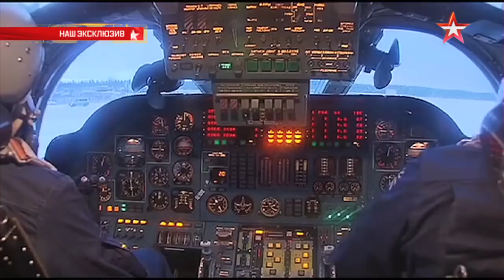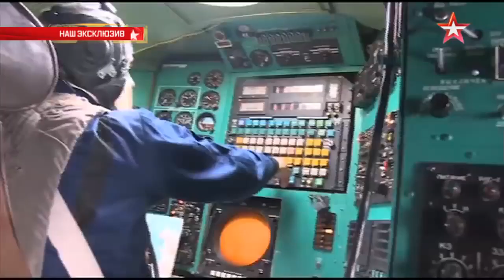Dawn missile strike at ISIS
Zvezda TV network publishes unique footage of missile and bomb strikes against terrorist targets of the Islamic State banned in Russia in Syria. The video was shot on the morning of November 19. On footage, technical personnel are preparing aircraft for combat missions Tu-160 in Engels, Tu-22M3 and Tu-95 in Mozdok, Su-24 and Su-34 at the Hmeymim airbase in Syria. Cover in the sky is provided by the latest Su-30SM fighters. Long-range bombers deliver cruise missile strikes. Tu-22M3 carry out precision bombing.